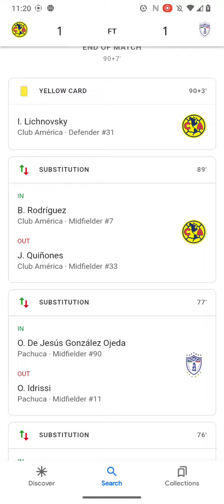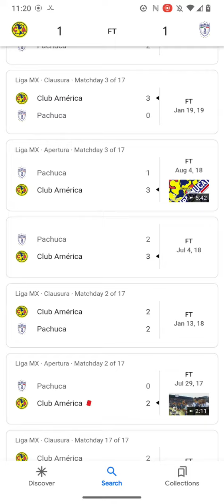CONCACAF Champions League Soccer Scores